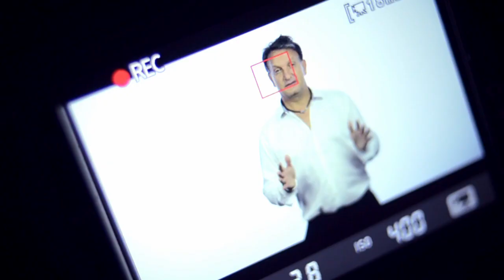Dr David Penn - Future-Proof Your Practice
At Marketing Dentistry 2014, Dr David Penn would be presenting  the need for sub-specialisation to future-proof your practice and you will learn about the latest and most effective ways of advertising and marketing.